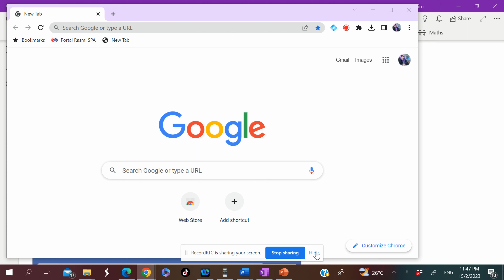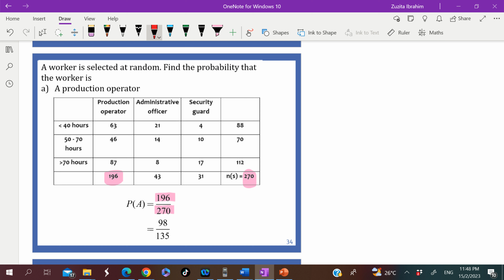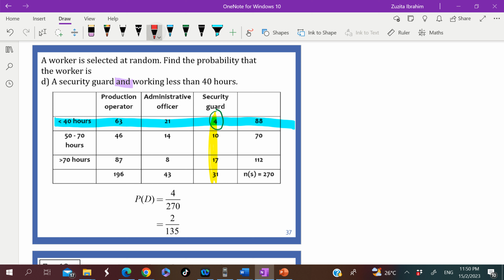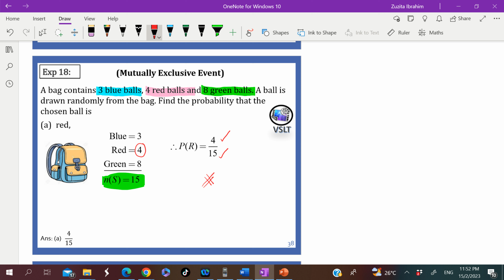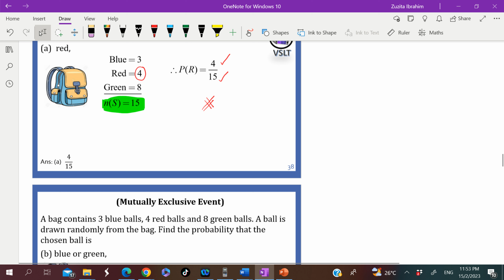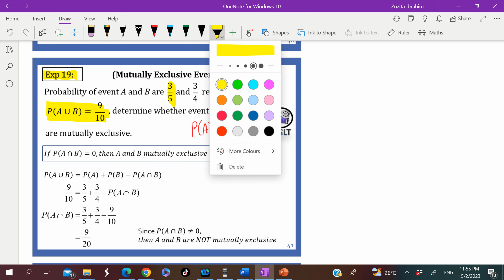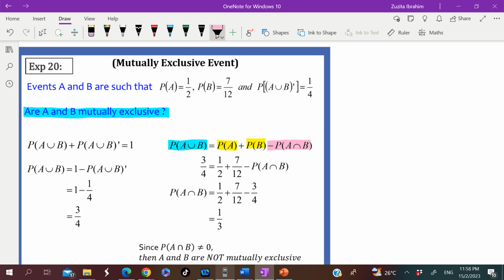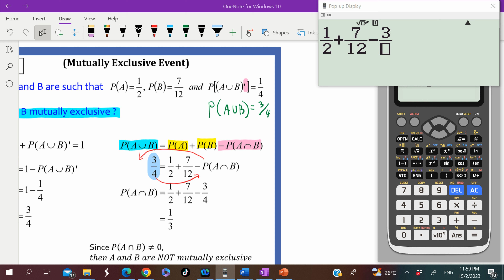CHAPTER 5.2 EPISOD 3 # MATRIKULASI